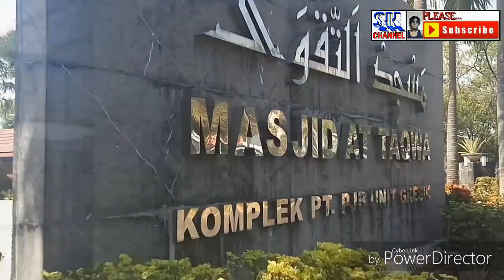Event training di MTC PJB Academy Campus Gresik PLTU Gresik PJBS CHANNEL HD